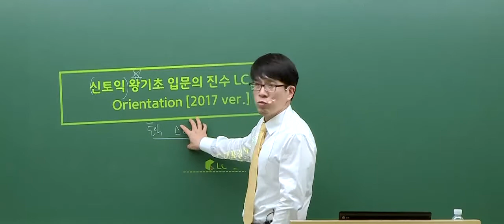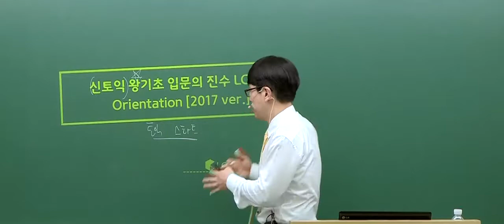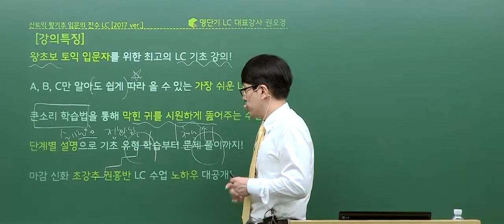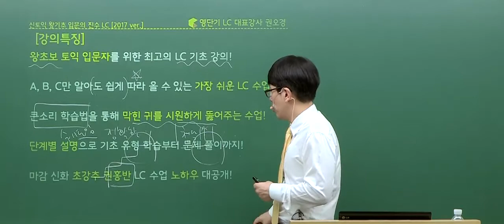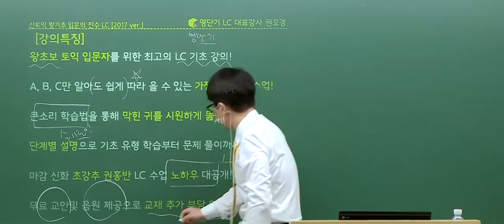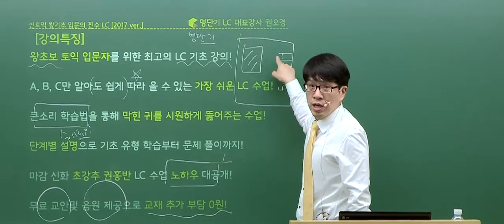[영단기토익] 권오경T_신토익 LC 왕기초 입문의 진수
마감신화 권홍반
핵심을 파고드는 LC의 진수!
영단기 토익 권오경 선생님

영단기 권오경 선생님의 신토익 왕초보를 위한 재밌게 배우는 LC 입문 토익인강